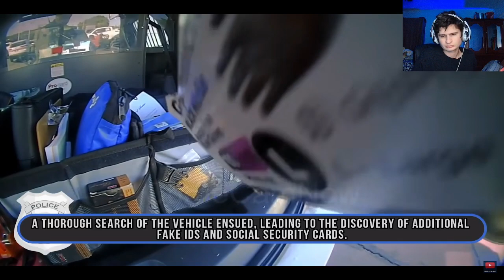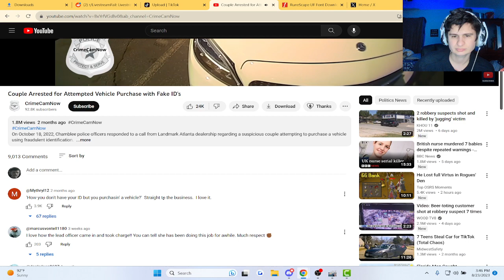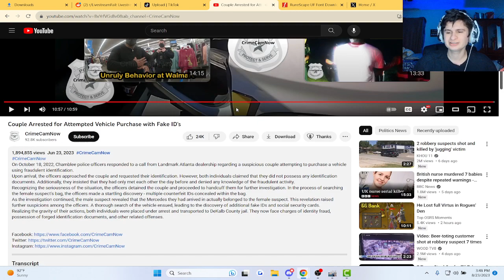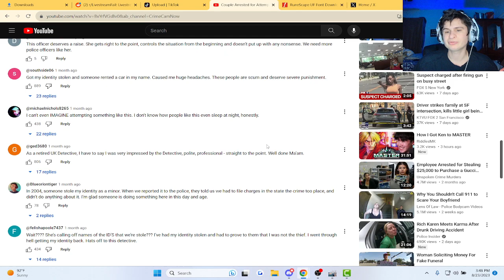Couple Arrested for Attempted Vehicle Purchase with Fake ID's | Reaction!